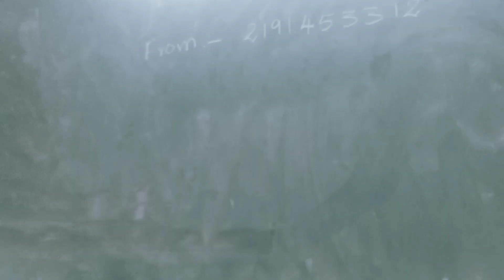A Day in my college life with friends Kitsw | college vlog | Sreeja kalakoti